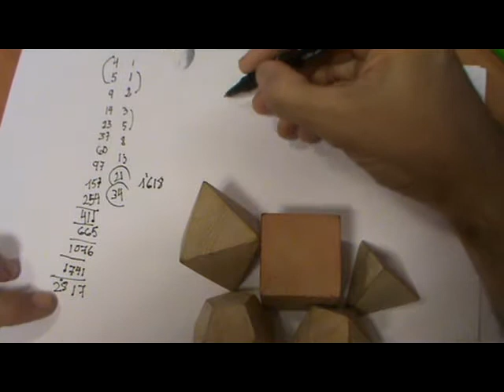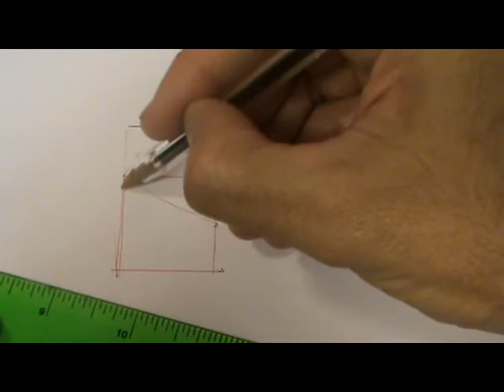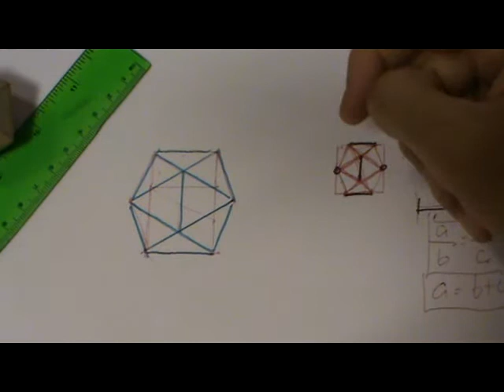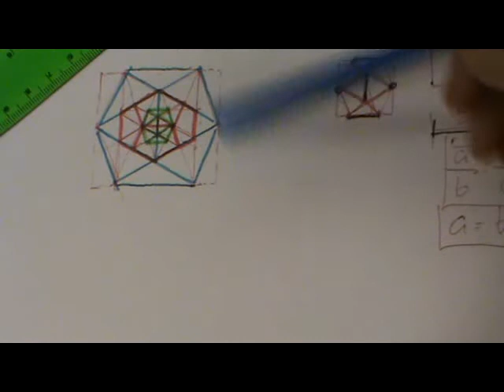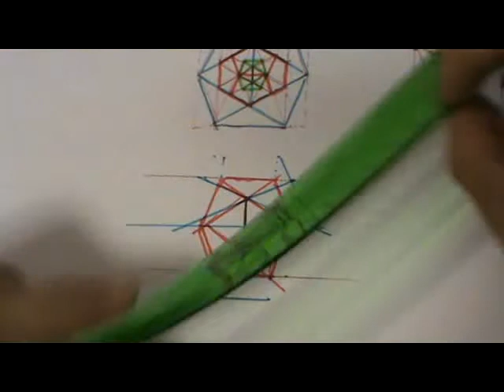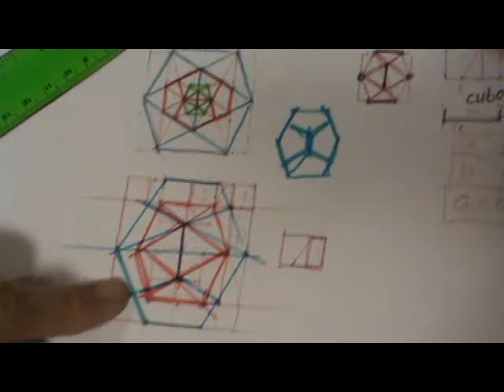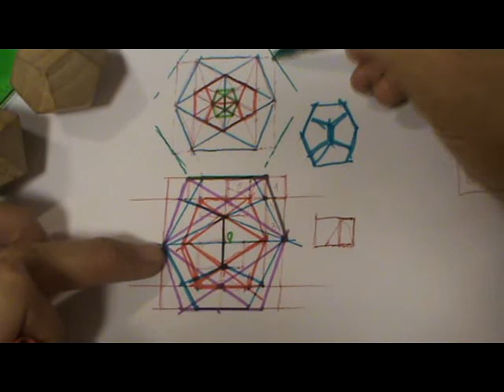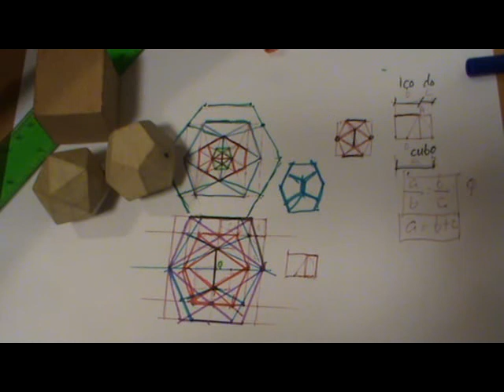El número de oro en los poliedros regulares (dodecaedro e icosaedro)